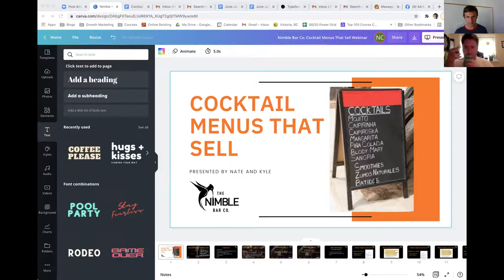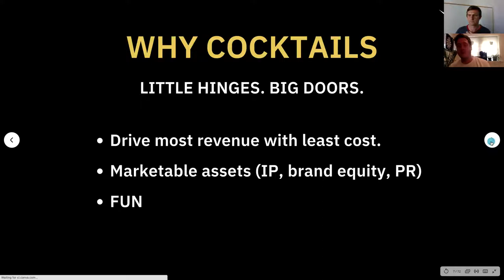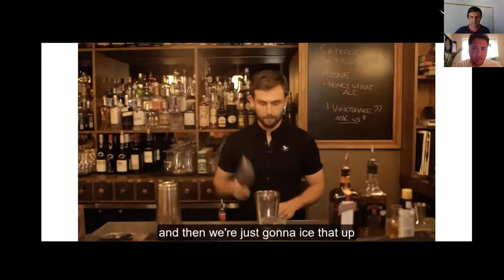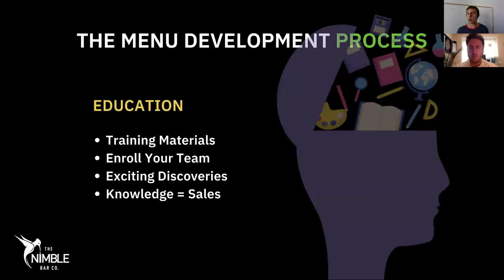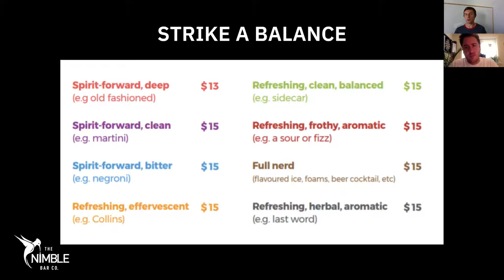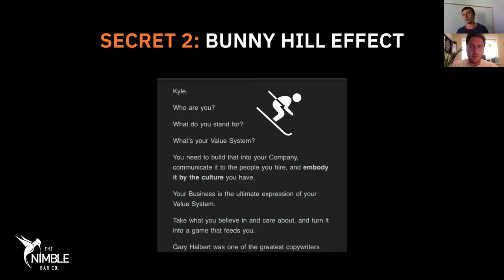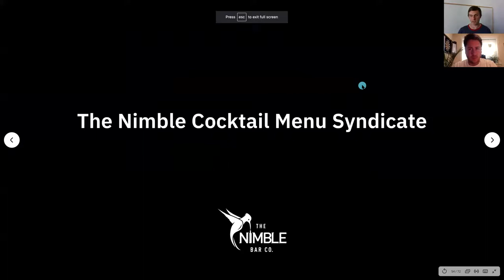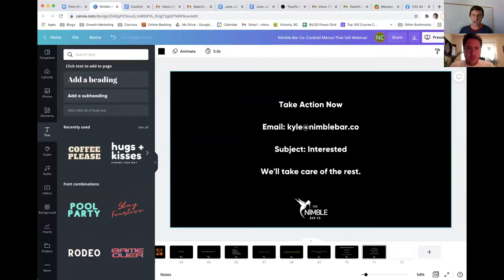Cocktail Menus That Sell Webinar